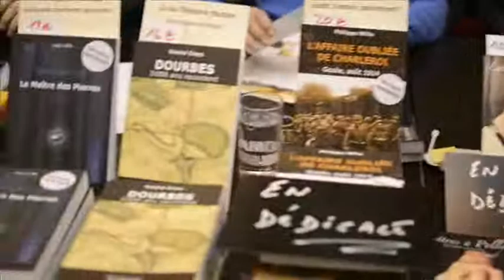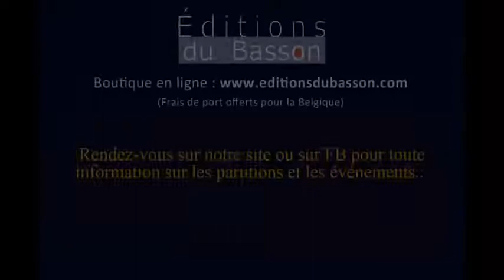Les Editions du Basson à Mon's Livre 2014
Les Éditions du Basson au Salon du livre de Mons...